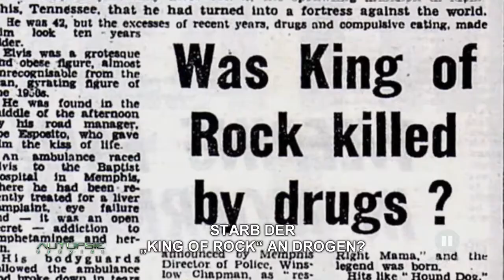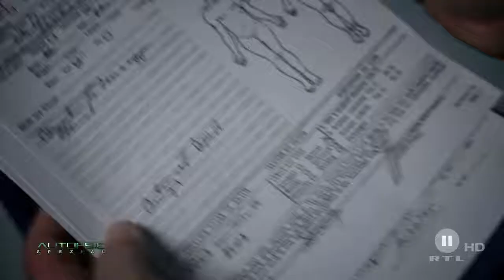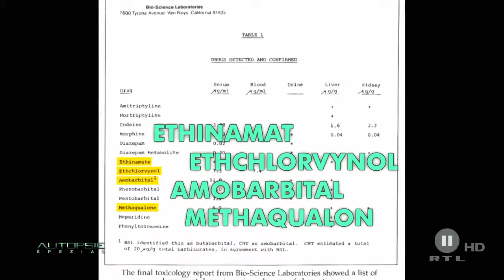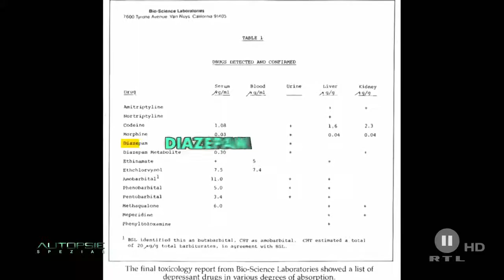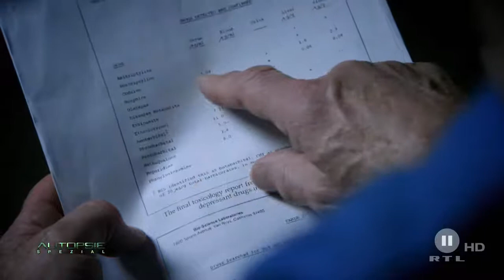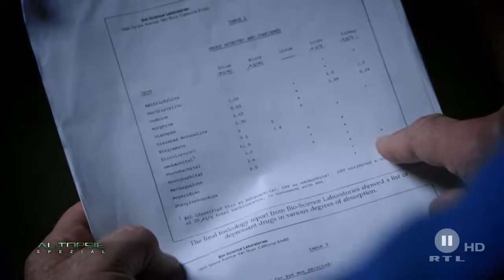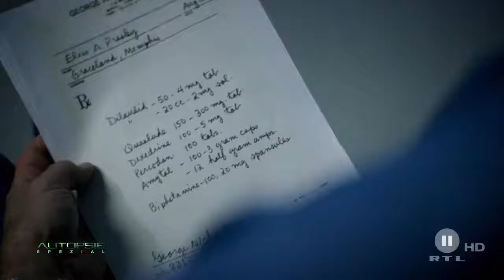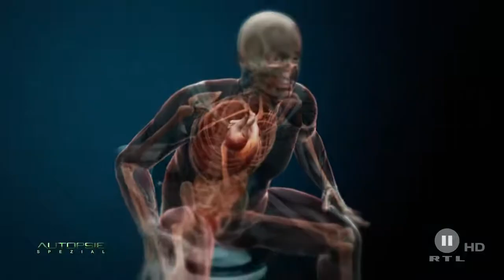Autopsie – Die letzten Stunden von Elvis Presley dem King of Rock´ Roll